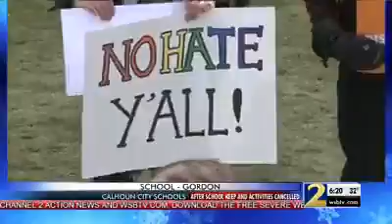Hundreds gather for protest over religious freedom bill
Wednesday, thousands of evangelicals are expected to gather in the same spot led by Rev. Franklin Graham who wants to encourage them to get to the polls.